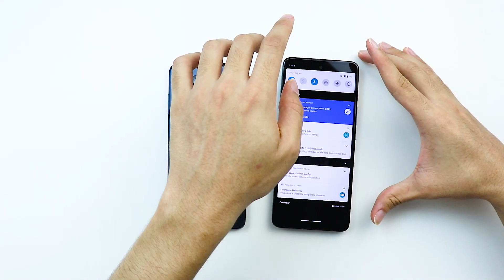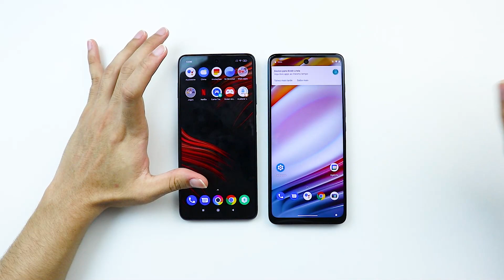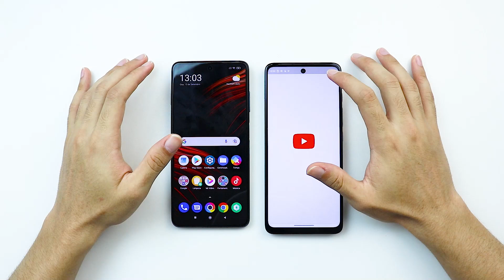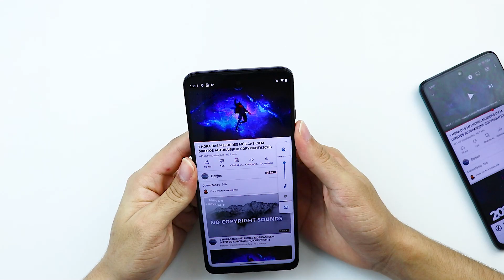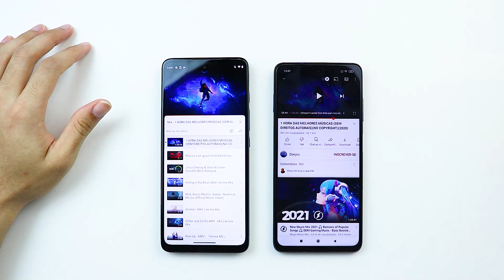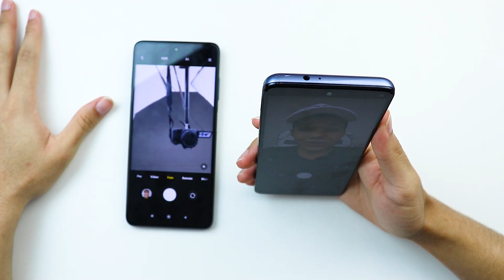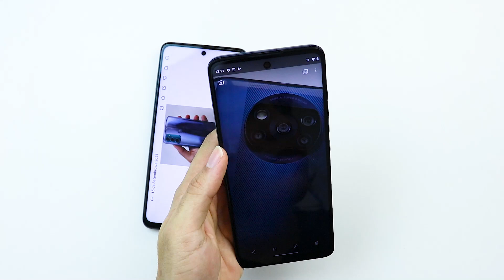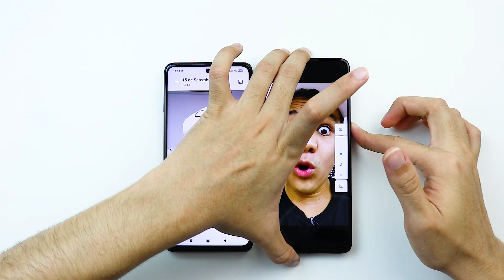MOTO G60 x POCO X3 | QUAL COMPENSA MAIS? COMPARATIVO - XIAOMI | MOTOROLA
Motorola Moto G60 ou Xiaomi Poco X3? No vídeo de hoje, irei fazer o comparativo do Moto G60 e Poco X3, mostrando todos os detalhes sobre os dois aparelhos. Qual você gostou mais? Não deixe de comentar com a sua opinião. Além disso, se você é novo no canal, não deixe de se inscrever para acompanhar as novidades.

COMPRE O SEU SMARTPHONE NA PROMOÇÃO:

POCO X3 64GB
POCO X3 128GB
POCO X3 PRO 128GB
POCO X3 PRO 256GB